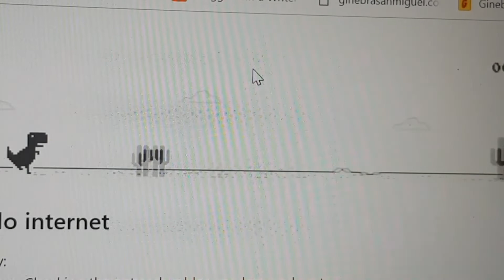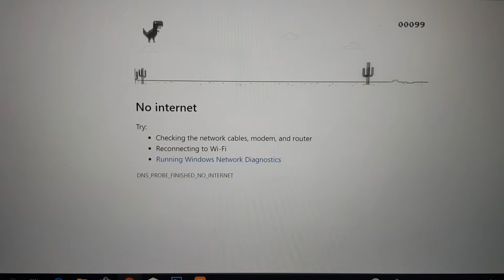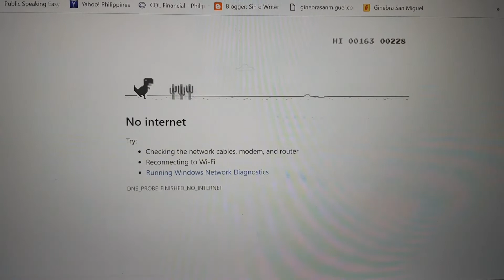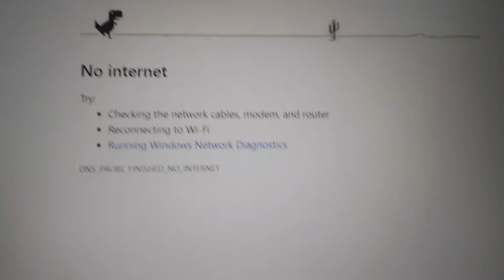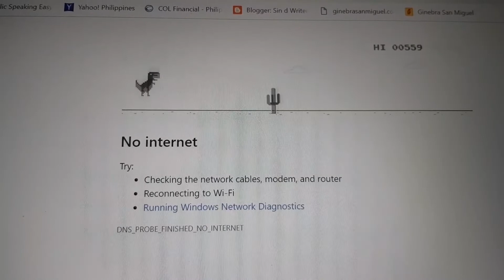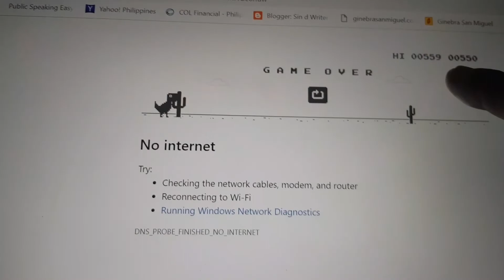NO INTERNET?? HERE IS GOOGLE CHROME'S SECRET GAME FOR CHROME USERS (SECRET WEAPON)